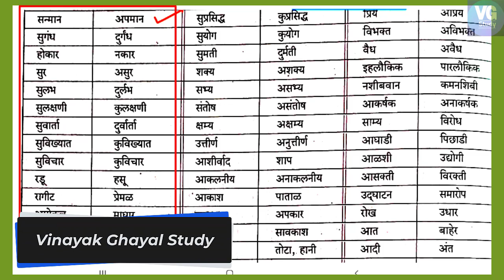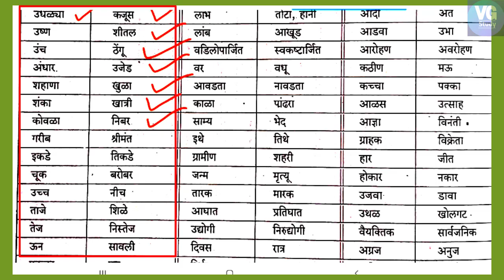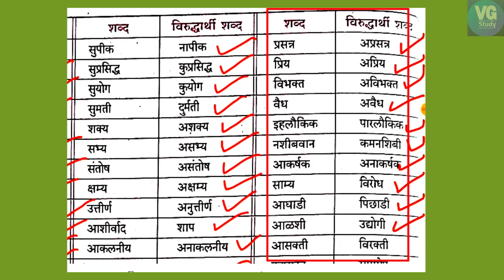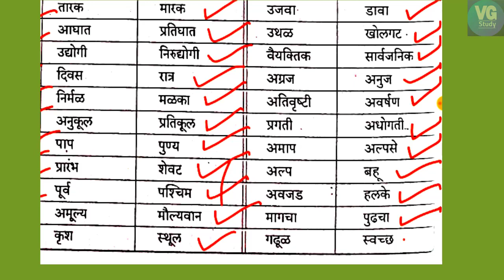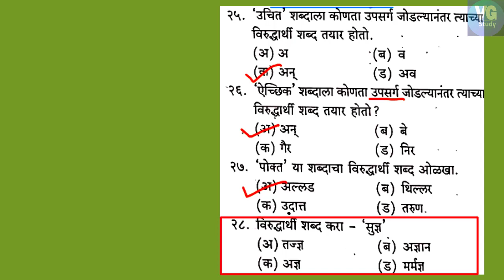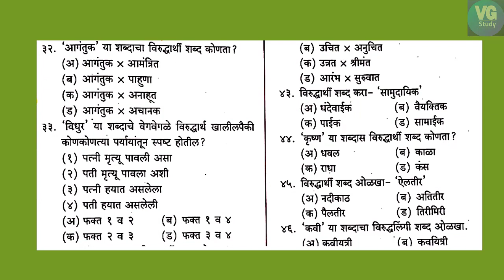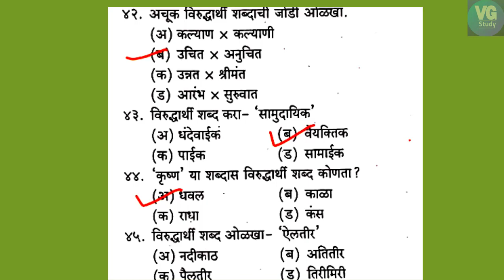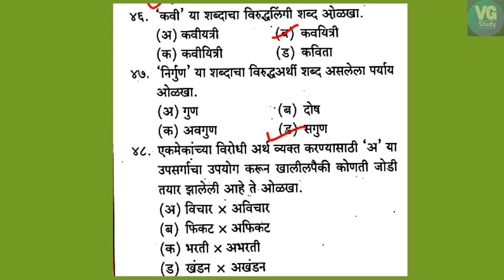विरुद्धार्थी शब्द | वस्‍तूनिष्‍ठ प्रश्न/ MCQ | Vidya Madam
नमस्कार, आजच्या या व्हिडिओमध्ये आपण तलाठी भरती 2022 या परीक्षेसाठी आवश्यक मराठी व्याकरण या विषयामधील शब्दसंग्रह या घटकांतर्गत येणारे ‘विरुद्धार्थी शब्द' ; तसेच त्यावर विचारले जाणारे वस्‍तूनिष्‍ठ प्रश्न/ MCQ हे दोन्ही पाहणार आहोत.

तलाठी भरती परीक्षेत मराठी व्याकरण तथा शब्दसंग्रह हा अतिशय महत्त्वपूर्ण विषय असून आपणाला जास्तीत जास्त गुण मिळवून देणारा घटक आहे.

तलाठी भरती परीक्षेसाठी सर्व घटकांची डिस्क्रिप्टिव्ह व वस्तुनिष्ठ स्वरूपाची तयारी या चॅनलच्या माध्यमातून केली जाणार आहे. जर आपण हे चॅनेल सबस्क्राईब केलं नसेल तर नक्की सबस्क्राईब करा व असेच महत्‍वाचे तथा विविध विषयांवरील व्हिडिओ पाहून आपल्या अभ्‍यासाला यशाच्या दिशेन घेऊन जा.

धन्यवाद...!!